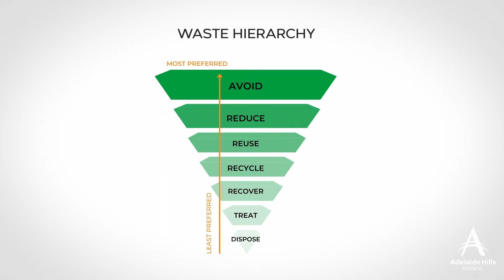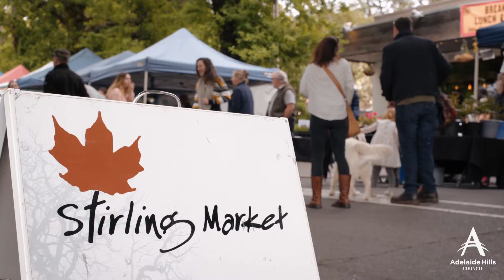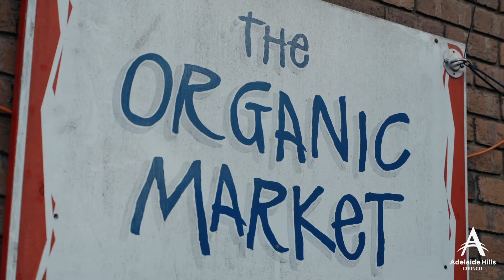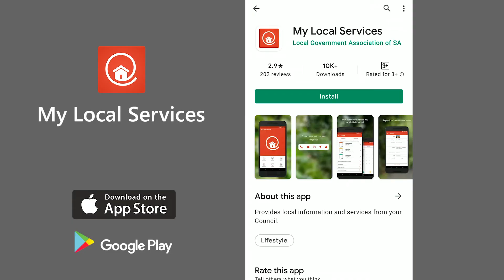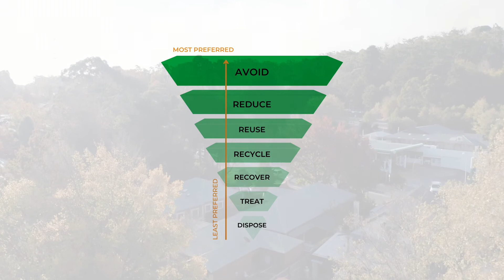Adelaide Hills Council | Waste: Shop Smarter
Shop smarter about your waste choices. for more information.